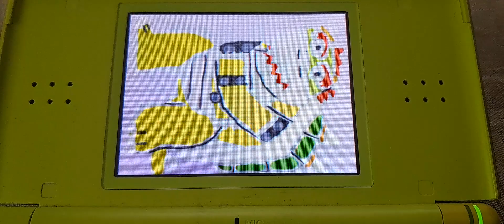Art academy (actual ds lite hardware) (video 15)